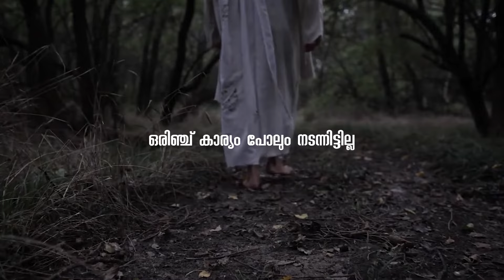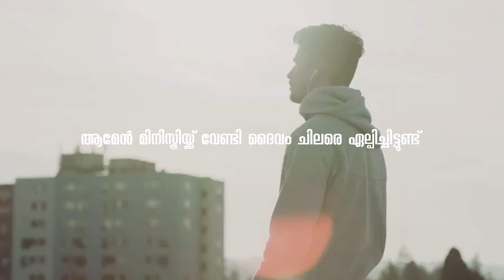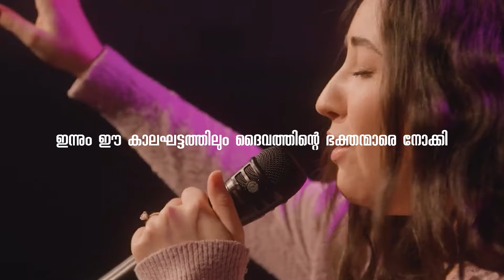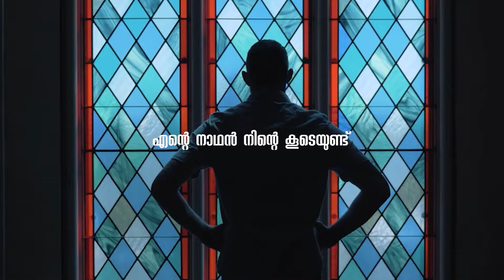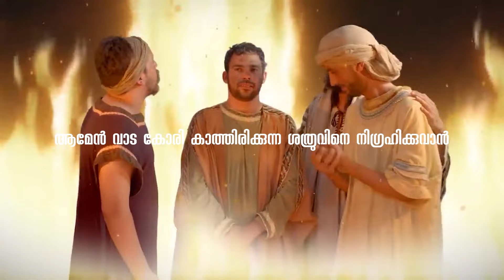നീ ഒറ്റയ്ക്കല്ല നിനക്കൊരു സംരക്ഷകനുണ്ട് | Dr Shaji Shalom | Shalom Ministries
"Pentecostal messages"
"Prophecies"
"uplifting messages"
"Inspirational messages"

Thankyou!